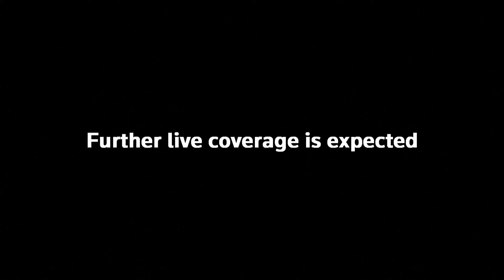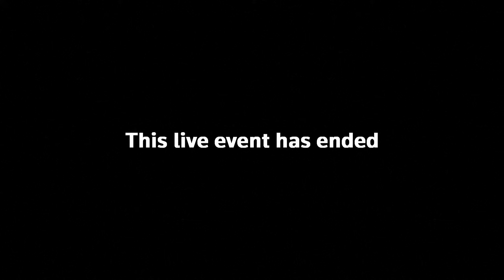Watch again: World’s largest cruise ship sets sail from Miami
Watch live as the Royal Caribbean’s Icon of the Seas embarks on its maiden from Miami on Saturday, 27 January.
The 1,198-foot (365-meter) vessel is the world’s largest cruise ship and has 20 decks with a maximum capacity of 10,000 people.

The ship, which comes with a 55ft indoor waterfall, is longer than the Eiffel Tower and called the “biggest, baddest ship on the planet” by Royal Caribbean president Jason Liberty.

But the ship has been ridiculed on social media, having been described as a “human lasagne.”

Despite running on the “cleanest-burning marine fuel” the ship came in second place on Friends of the Earth’s list of polluters in the cruise industry in 2022, leading to climate activists to accuse the company of greenwashing.

The company claimed the “eco-friendly” vessel is built to run on electricity supplied from shore when it is docked, which is a more environmentally sustainable alternative to running highly polluting generators.

The ship’s departure follows several European cities, such as Venice, Barcelona, and Amsterdam, introducing restrictions on cruise ships in their ports to curb their environmental impact.